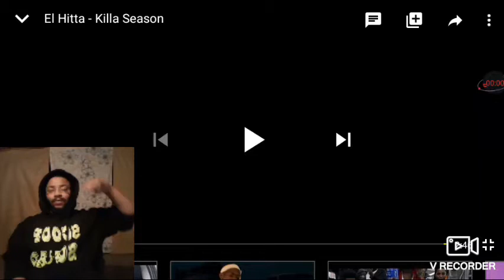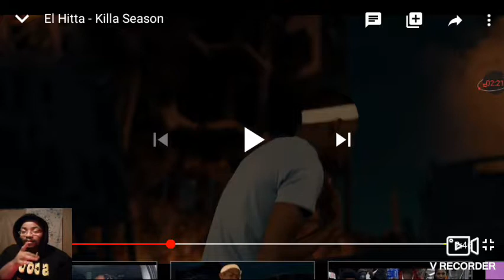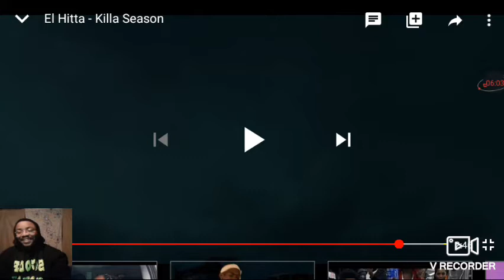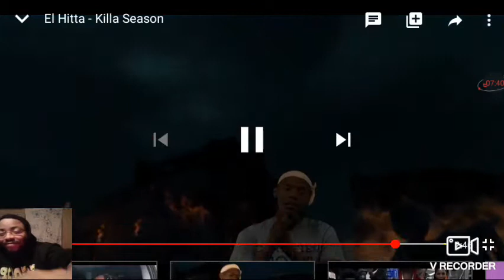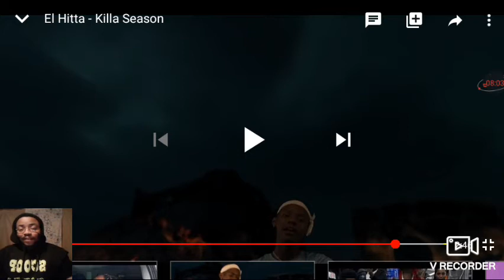EL HITTA - KILLA SEASON ( OFFICIAL MUSIC VIDEO REACTION )